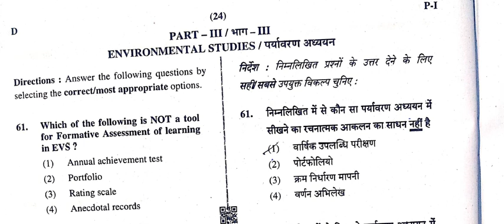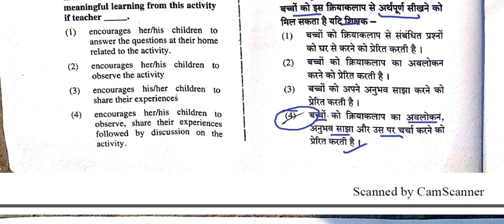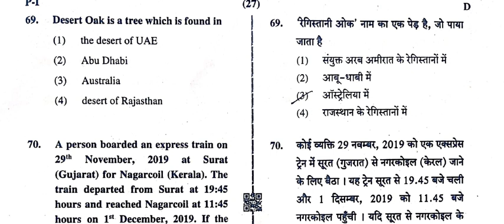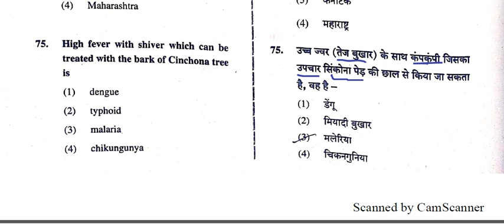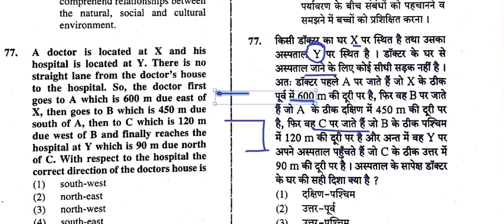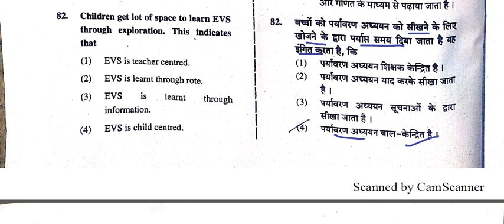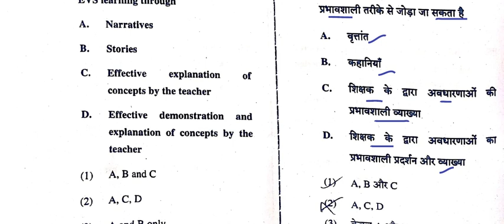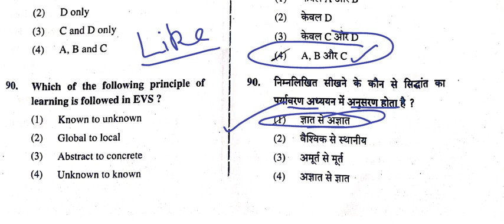Ctet 8 December 2019 | CTET-2019 Answer Key | Paper-01 | EVS पर्यावरण अध्ययन| study zone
Ctet 8 December 2019 | CTET-2019 Answer Key | Paper-01 | EVS पर्यावरण अध्ययन | बाल विकास व शिक्षाशास्त्र | study zone |